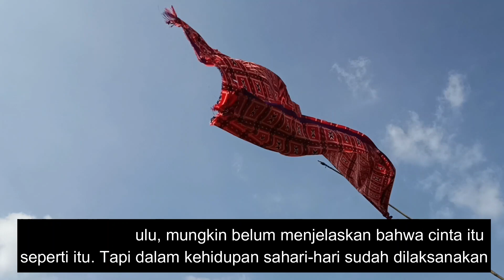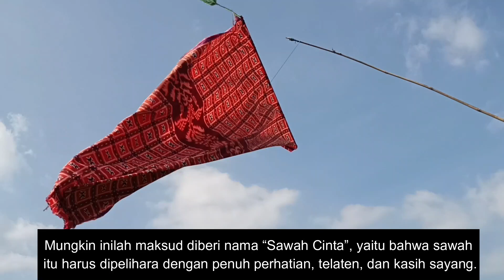WOWW KEREN NAMANYA "SAWAH CINTA"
Belajar memahami alam..